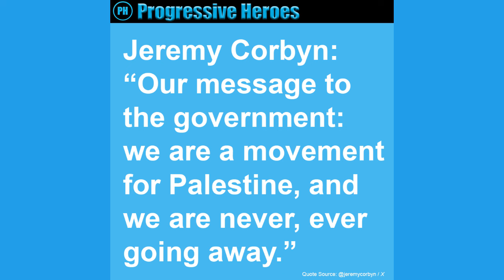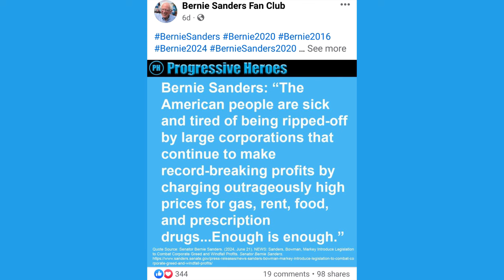Ben Shapiro Gets Confronted Over Israel's War On Gaza, AOC Calls Out Clarence Thomas & Justice Alito